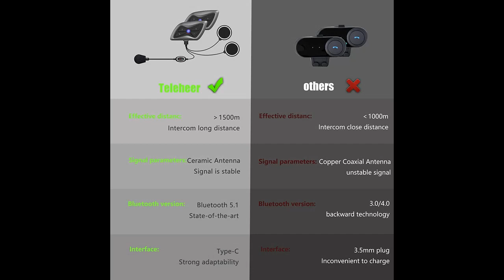Paddsun Motorcycle Bluetooth Headset, T6 Plus Bluetooth Helmet Intercom Headset with...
Overview/Details/Reviews| Paddsun Motorcycle Bluetooth Headset, T6 Plus Bluetooth Helmet Intercom Headset with Noise Cancellation Music Call Control 1500M Intercom Communication System for Ski/Dirt Bike/Snowmobile

Paddsun Motorcycle Bluetooth Headset, T6 Plus Bluetooth Helmet Intercom Headset with Noise Cancellation Music Call Control 1500M Intercom Communication System for Ski/Dirt Bike/Snowmobile